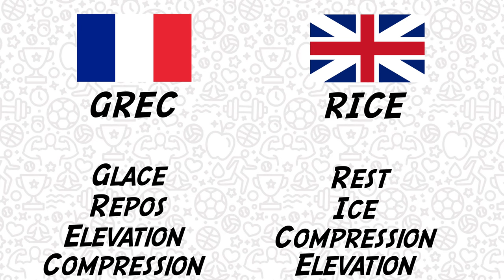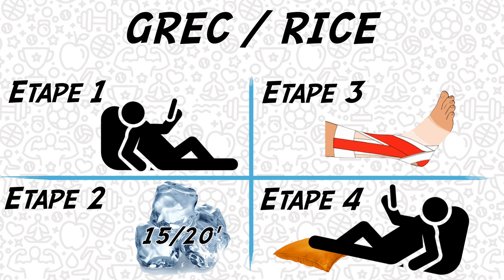UMPC #28 : Protocole RICE / GREC (entorse, cheville, prise en charge, etc.)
Cette vidéo traite du protocole RICE ou GREC, servant à limiter l'inflammation suite à une entorse.

REFERENCES :
- "Temporal extracellular matrix adaptations in ligament during wound healing and hindlimb unloading", Martinez & al., 2007.
- "Acute Treatment of Inversion Ankle Sprains: Immobilization versus Functional Treatment", Jones & Amendola, 2007.
- "Effect of accelerated rehabilitation on function after ankle sprain: Randomised controlled trial", Bleakley & al., 2010.
- "Feasibility and preliminary effectiveness of ice therapy in patients with an acute tear in the gastrocnemius muscle: A pilot randomized controlled trial", Prins & al., 2010.
- "PRICE needs updating, should we call the POLICE?", Bleakley & al., 2011.
- "Management of acute soft tissue injury using Protection Rest Ice Compression and Elevation, 2011. Recommendations from the ACPSM", Bleakley & al., 2011.